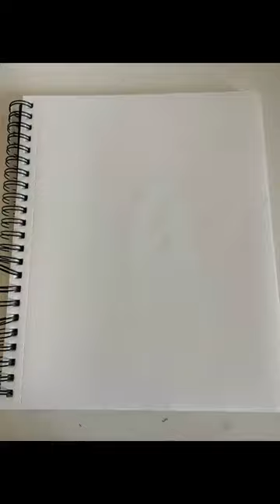Drawing a Meerkat